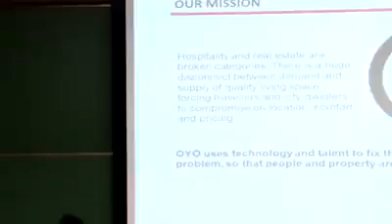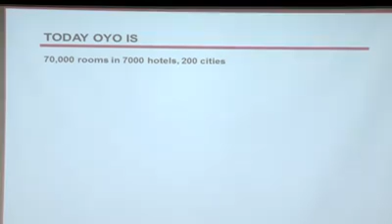OYO CEO Ritesh Agarwal inspirational video on how to succeed in creating a start up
Watch this video to know the success mantra in launching your own start up.